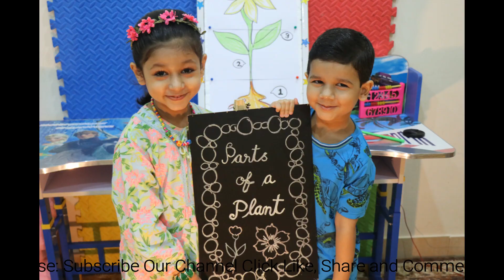Four Parts of a Plant | Videos for Kids | Roots Stem Leaf | Flower | Science schoolbeforeschool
By the end of this activity, students should be able to understand different parts of flowering plants,roots, stems, leaves, flowers.
Lets learn Masculine words for men, boys and male animals,Feminine words for women, girls and female animals.

Learn addition when things are put together, we do addition. The sign used for addition is called plus.

In this video School Before School will show you how to make Spinner wheel with  Numbers, English Alphabets,Urdu Alphabets & Matching . School Before School will give step by step instructions showing what to do and what tools are needed to make  matching Spinner wheel